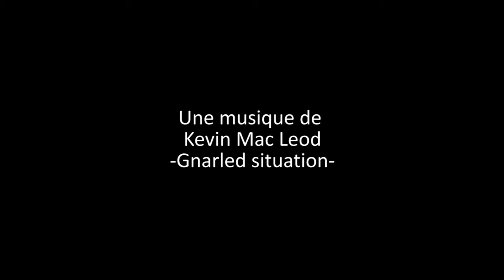Filmer pour protéger, les experts...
Suite de la série de reportages sur la vidéo-protection. 2ème épisode, entretien avec Nadège et Isabelle, experts policier et gendarme.